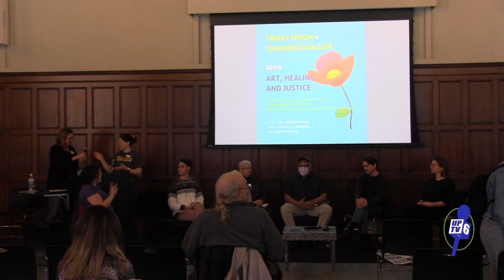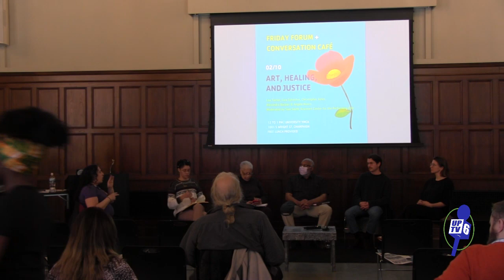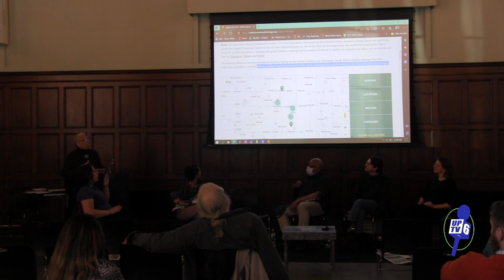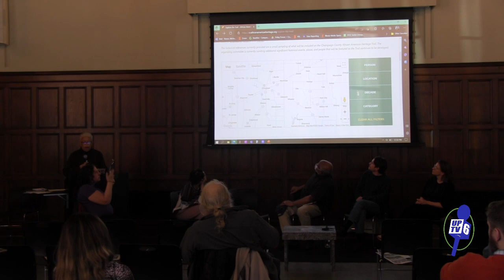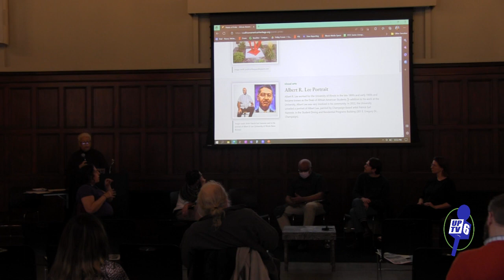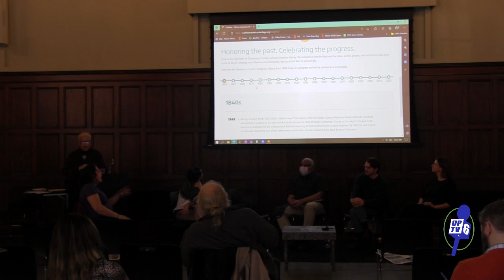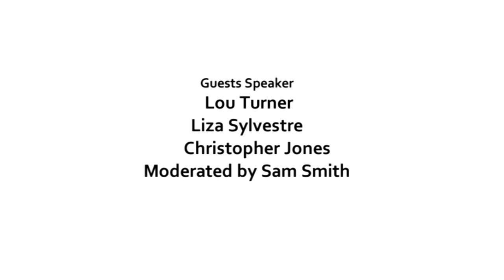Friday Forum + Conversation Café 02/10/23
Friday Forum + Conversation Café: Art, Healing, and Justice
Lou Turner, Liza Sylvestre, and Christopher Jones
Moderated by Sam Smith, Krannert Center for the Performing Arts